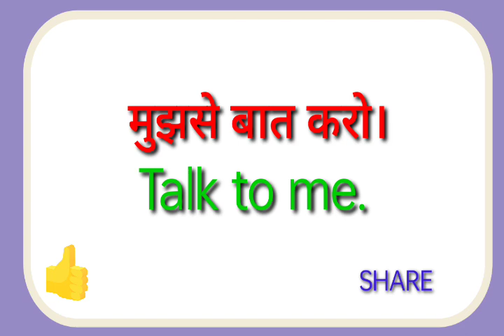Mujhse bat karo ka translation kya hoga//Mujhse bat karo ka translation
Mujhse bat karo ka translation kya hoga
Mujhse bat karo ka translation

hit likes.

lots of  ❤️